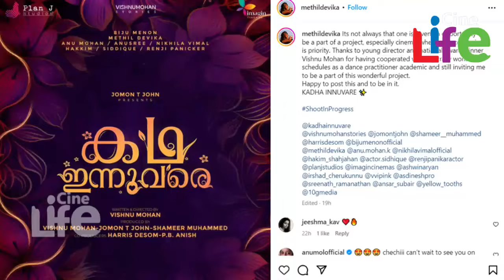മേതിൽ ദേവിക ആ സന്തോഷകരമായ ജീവിതത്തിലേക്ക് കടക്കുന്നു... l Methil Devika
വർഷങ്ങൾക്ക് ശേഷം ആ തീരുമാനമെടുത്തു...
ഇനി നോ പറയുന്നില്ല എന്ന് തീരുമാനിച്ചു...
ആശംസകൾ അറിയിച്ച് ആരാധകർ...